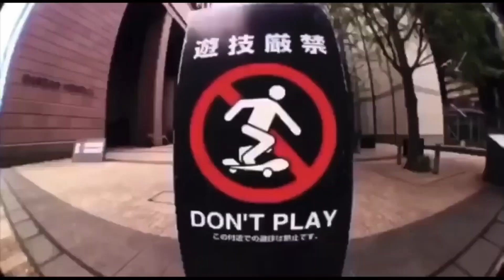KROD (KEVIN RODRIGUEZ)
I DO NOT TAKE OWNERSHIP FOR ANY OF THESE CLIPS. THEY ARE NOT MINE

Song
Ugly Brunette
Artist
Horse Jumper of Love
[Merlin] SC Distribution (on behalf of Joy Void); BMI - Broadcast Music Inc.